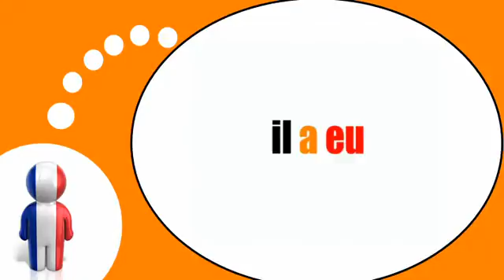Aprender francês = The verb =to have= at the past compound tense